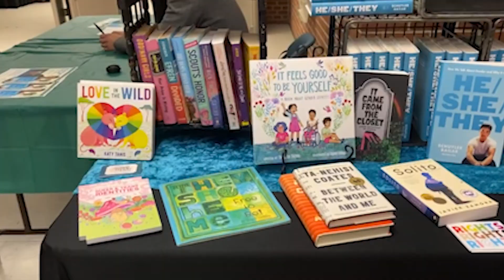Schuyler Bailar visits Delta College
Special thanks to Donny Winter for organizing the event!

On April 11, 2024, NCAA Division 1 Swimmer and Trans activist athlete, Schuyler Bailar, visited Delta College Campus. Onnie and Austin from the Collegiate team were lucky to attend the event and ask students & community members about their thoughts.